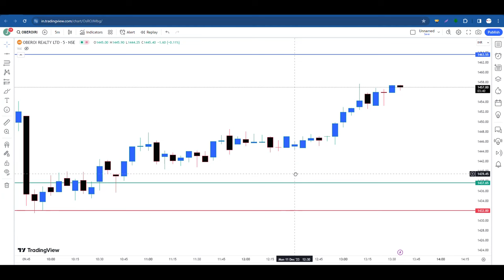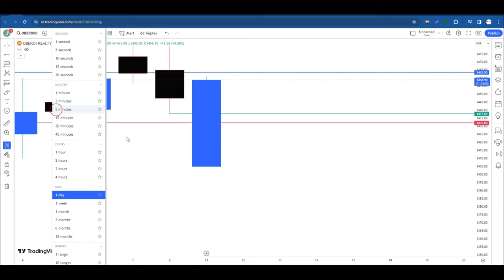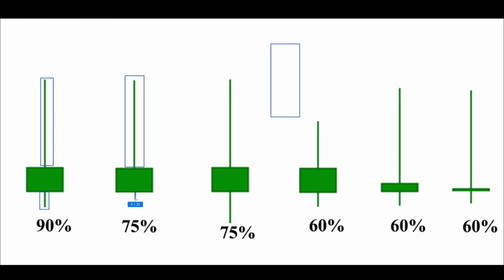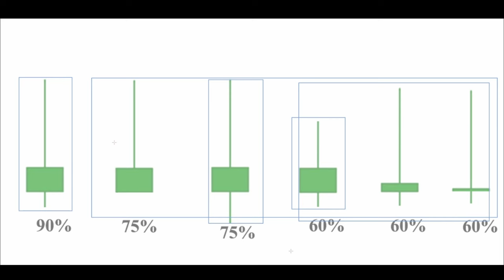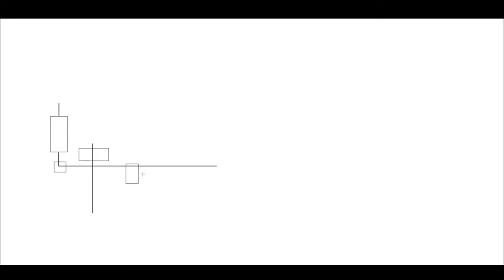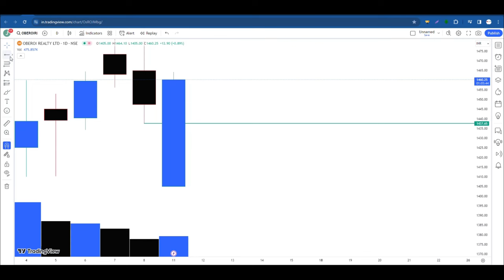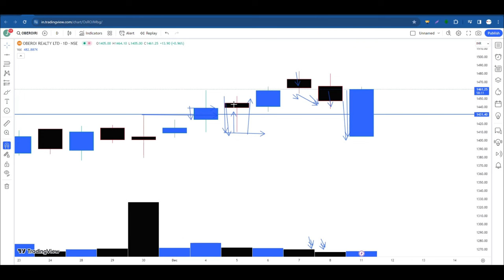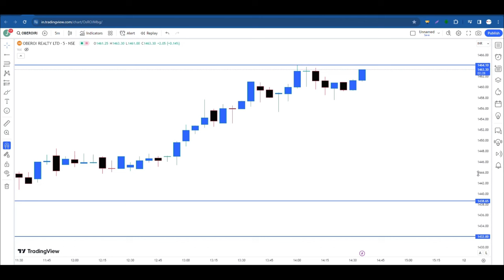How To Use "Advanced Hammer 🔨 " Dont use this for ENTRY 🚫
The inverted Hammer candlestick pattern is a most powerful bullish reversal candlestick pattern. In this video, we will discuss one of the most profitable candlestick patterns that give us a higher profit target than all other patterns in all trading platforms (such as foreign exchange, commodities, stocks, etc.).

Today, we will teach you the easiest way to trade an inverted hammer candlestick pattern. We call this pattern the "Inverted Hammer" because it is the reverse form of the Hammer candlestick pattern. It works on the same principle as Hammer, but its profit is twice as high. Today, we will learn how to recognize the Inverted Hammers pattern and what the success rate of this Pattern is. I will also tell you the main reasons for binary losses.

The Inverted Hammer candlestick pattern converts a downward trend into an uptrend, but all Inverted Hammers cannot convert a downward trend into an upward trend. Only a perfect "Inverted Hammer" candlestick pattern can turn a downtrend into an uptrend. If the "inverted hammer" becomes 100% perfect, it will also convert a heavy downward trend into an upward trend.

Trap Trading Strategy | False Breakout Trading Strategy

In this video, we will learn how we can profit from trapped traders in the stock market.

In trading, traders buy low and sell high. For traders to not buy high or sell low, they need to wait for the correction of prices. The goal of a trader is to identify when the correction ended and when the trend will resume. The Two Legged Pullback under the right conditions helps traders identify when to enter the market.

Price action describes the characteristics of a security’s price movements. This movement is quite often analyzed concerning price changes in the recent past. In simple terms, price action is a trading technique that allows a trader to read the market and make subjective trading decisions based on recent and actual price movements, rather than relying solely on technical indicators.

__________Disclaimer __________
All views and charts shared in this video are purely for knowledge and information purposes only. Our video is intended only to provide general and preliminary information to investors/traders and shall not be construed as the basis for any investment decision or strategy, our content is intended to be used and must be used for informational purposes only. It is very important to do your own analysis before making any investment based on your circumstances.

sideways market
zerodha
kite
beginner trading
learn trading
trading vlog